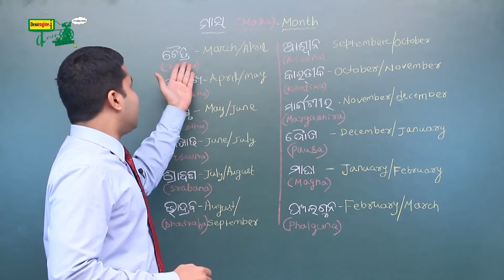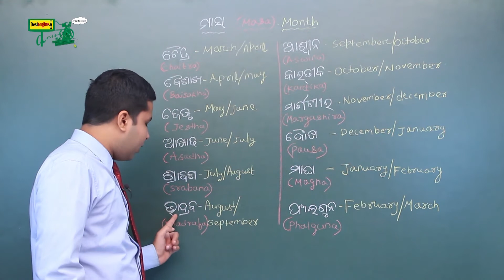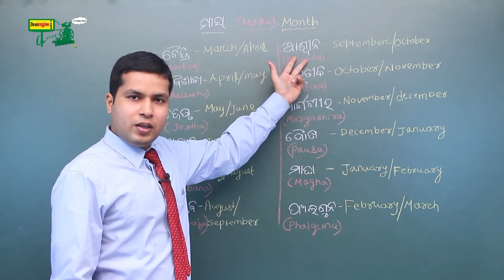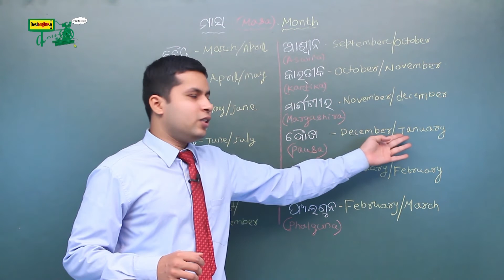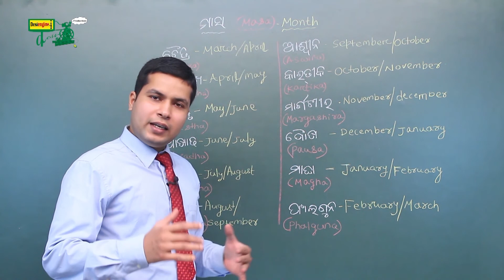ମାସଗୁଡିକର ନାମ ଶିଖନ୍ତୁ | Learn the Name of the Months | Learn Odia | Desi Engine India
This Video is designed for your child to learn Odia Traditionally.

In this video, you will know the Name of the Months.  ଏହି ଭିଡିଓରେ, ଆପଣ ମାସର ନାମ ଜାଣିବେ |